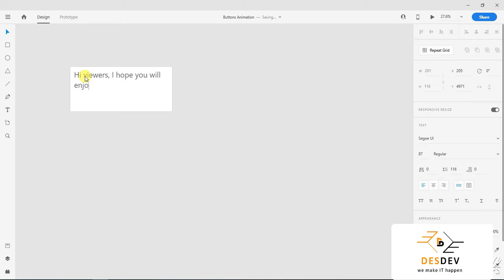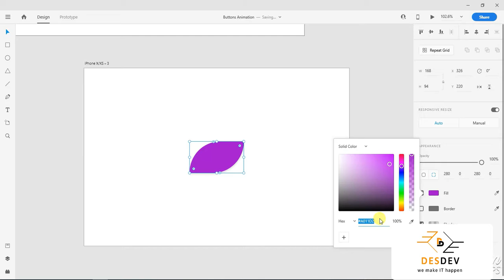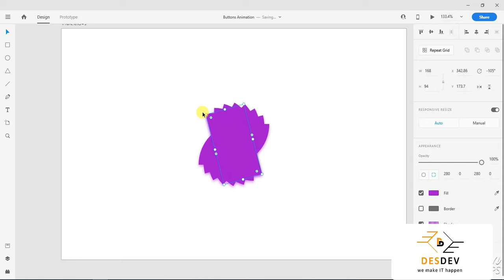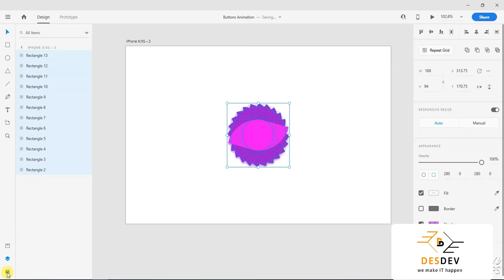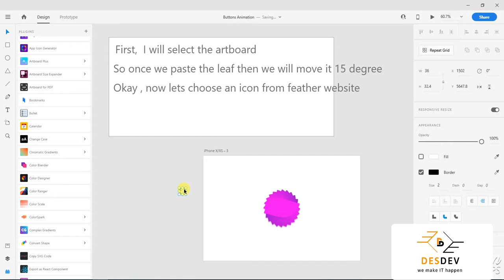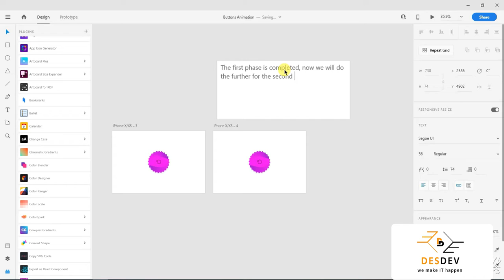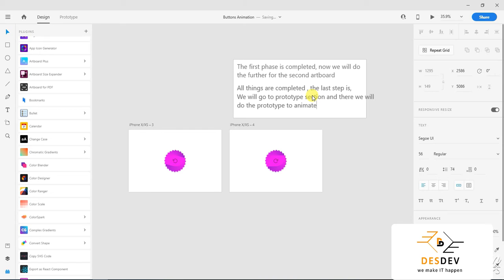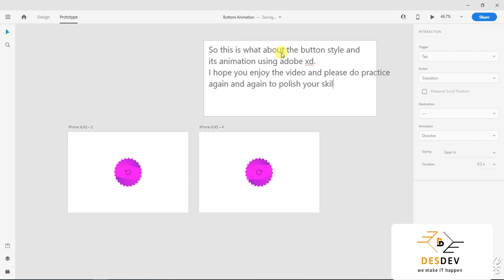Button Animation Tutorial | Adobe Xd - Part 1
Hi viewers,
This is an interesting tutorial about Button Animation Using AdobeXd. In this tutorial, you will learn about many things like, How to use plugins in adobe xd, how to do a prototype in adobe xd and how to animate a button while applying a plugin called color blender. I hope you enjoy the video. Please if you like the video just press the like icon below the video or if you do not like the video then please unlike it.

Team: DESDEV